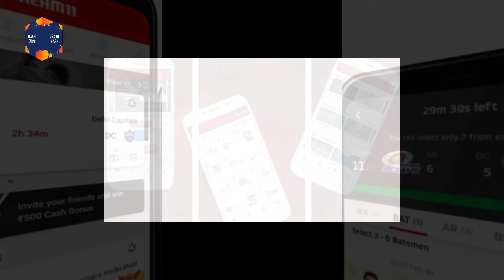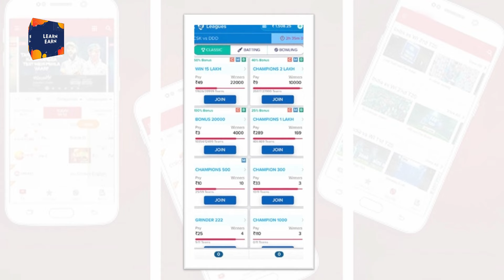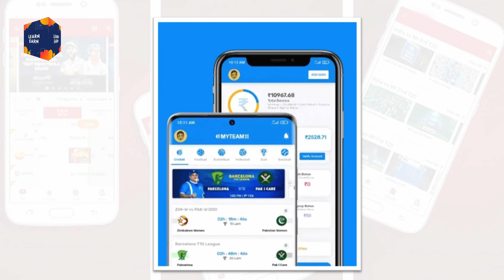Top 5 best fantasy cricket apps 2022 | new fantasy app | free fantasy cricket app | dream11 | T20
Hello
In This Video We Discuses About Top 5 best fantasy cricket apps 2022 & new fantasy app & free fantasy cricket app & dream11 & T20